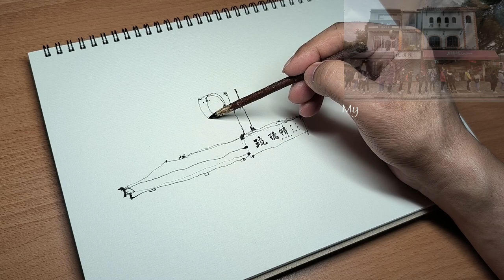Urban Sketch and Paint Taiwan Street Shops, Restaurant in my Style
【 Urban Sketching and Easy Watercolor, Gouache Painting with me 】I sketched street Buildings: Shops and Restaurant in my hometown Tamsui, New Taipei, Taiwan with twig and painted simply with watercolor and Gouache. Easy Gouache and watercolor painting for beginners. How to sketch loosely, to see my sketching process step by step.

00:00 Start Preparing
00:11 Sketching with Twig
04:31 People Drawing
06:44 Simple Watercolor Painting
12:57 Simple Gouache Painting
15:52 More Details Drawing